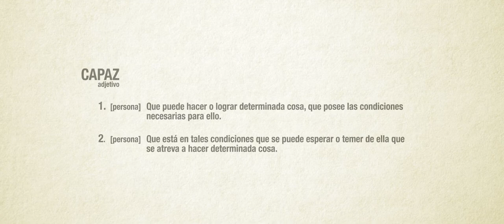CAPACES LÍA BEEL NAIF FILMS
Dir.: Peris Romano

Calidad Pascual estrena su primer proyecto cinematográfico, 'Capaces', una obra que narra las historias personales de los cuatro mejores deportistas paralímpicos españoles. Como un espejo de su trayectoria, la firma apoya, una vez más, el deporte nacional y a las personas con discapacidad como ejemplo de liderazgo, excelencia y superación, valores que son su razón de ser.